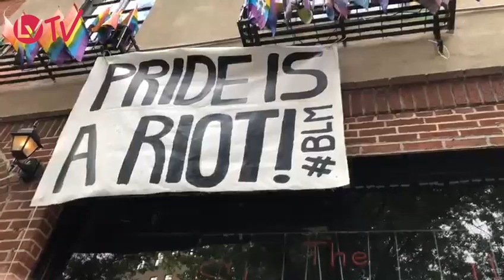BlackLivesMatter: The Largest Protests in NYC So Far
Last night witnessed some of the largest mobilizations against racist and police violence in NYC so far. Thousands were out in the streets, as far as the eye could see. Although protesters met with increased police presence and repression at the hands of the NYPD, they held their ground, showing promise for an uprising that isn't going anywhere anytime soon.